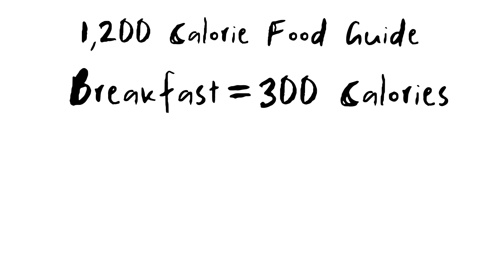Is Intermittent Fasting Making You Fat?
Food should be a pleasure, and that’s still true even if you’re trying to eat healthily. Although some diet plans focus on negatives, implying you have to cut out everything you like, that doesn’t have to be the case. You don’t need to deprive yourself to eat well!